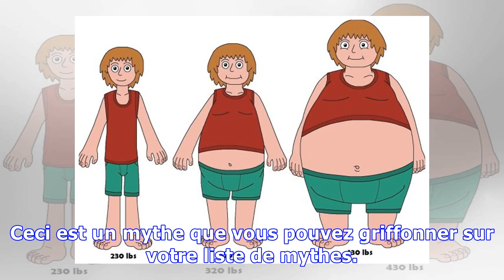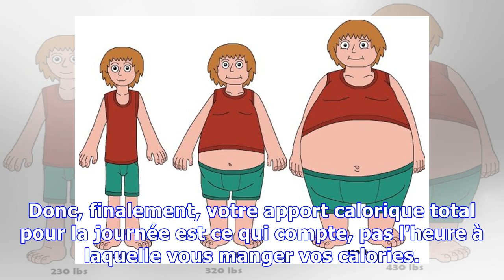MANGER APRÈS 21 HEURES ENTRAÎNE UN GAIN DE POIDS?LA RÉPONSE EST NON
Ceci est un mythe que vous pouvez griffonner sur votre liste de mythes. Le moment de la journée n'a aucune incidence sur le stockage des graisses et le gain de poids. Le fait est que le gain de poids est une fonction du nombre total de calories la dépense énergétique et le taux métabolique consommé.Manger après 21 heures , Cela ne conduit pas à un gain de poids, mais d'aller dormir sur un estomac ...